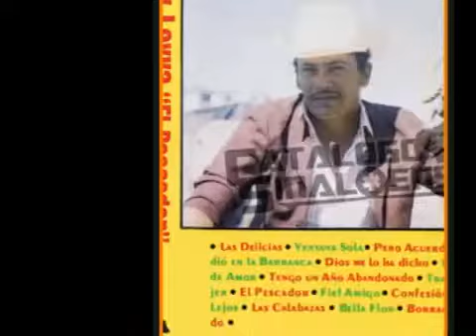Chuy Leyva . .La Gitanilla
La Gitanilla